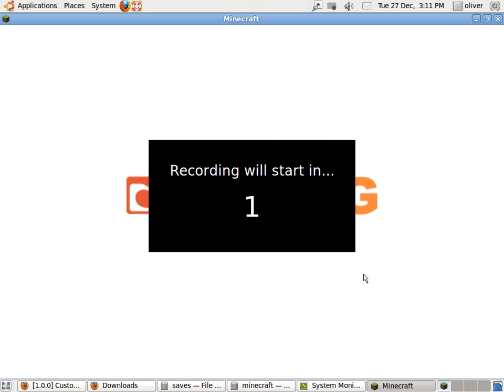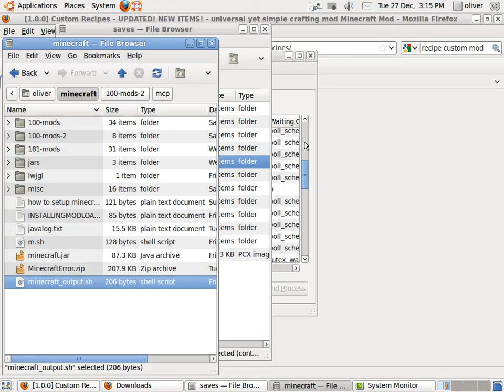[Minecraft 1.0.0 with mods] Creeper Cart!!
A little fun with a creeper that got in my minecart - only he escaped, so I spawned one in ;).

I used Vanilla Rails, Portal Gun's Faith Plates and Wireless Redstone. I also used the wireless remote addon so I didn't have to get close to the creeper!

I'm having trouble with sound also.